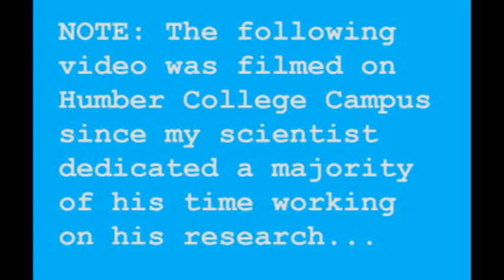Gilbert N Lewis Rant